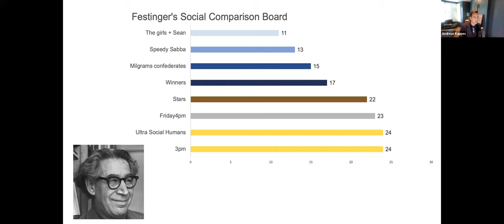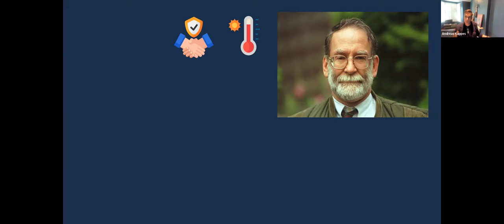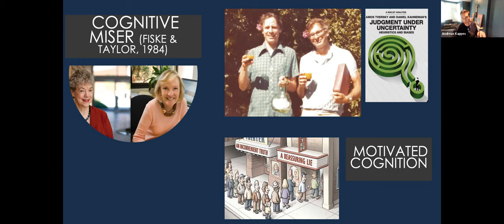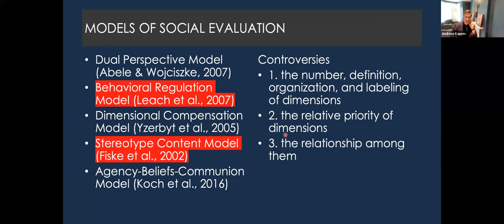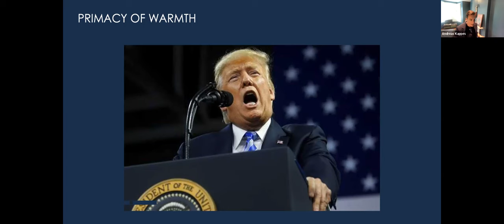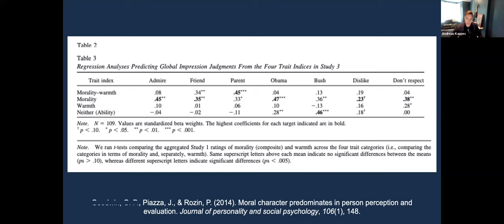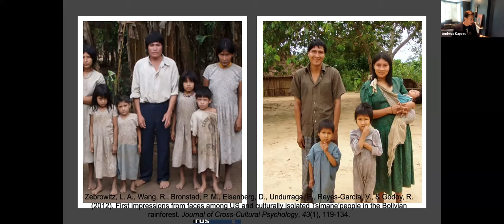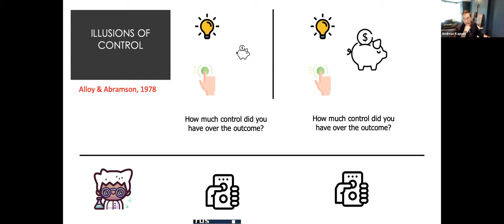3. Person Perception - Ps2006 - 2022